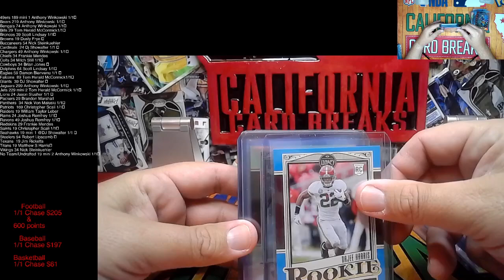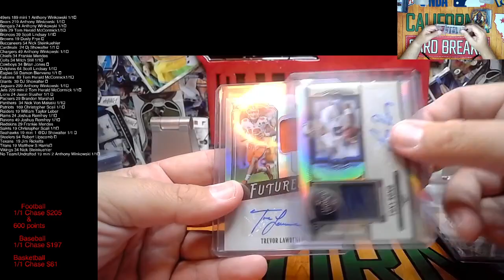2021 Legacy Football 12 Box Inner Case Break #2 Hit Highlights